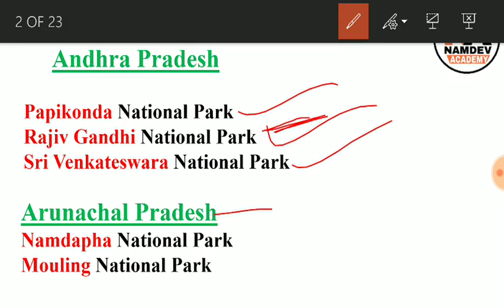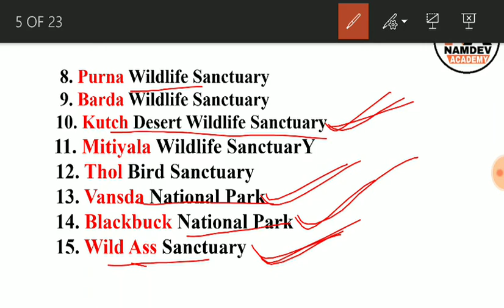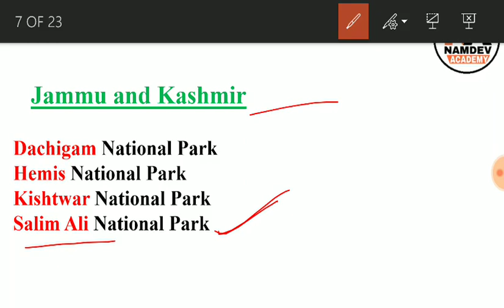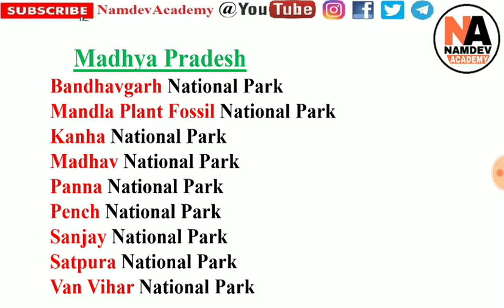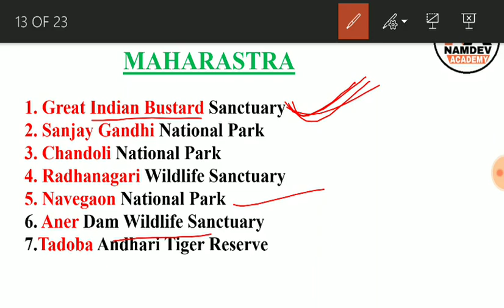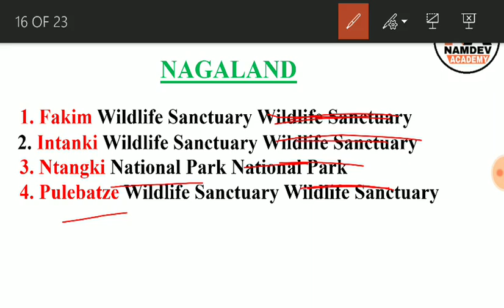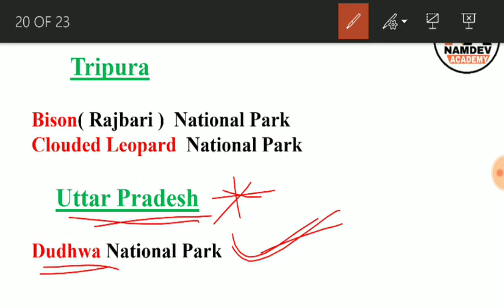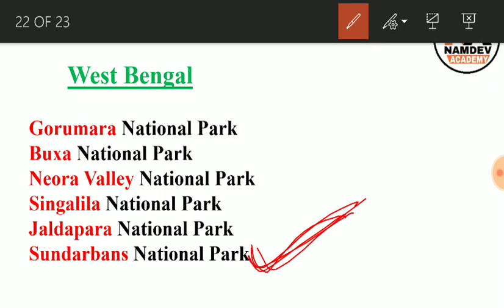National Parks, Wildlife sanctuaries & Biosphere Reserve of India - Static GK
National Parks, Wildlife sanctuaries & Biosphere Reserve of India - Static GK # Part- 2

National Parks, Wildlife sanctuaries & Biosphere Reserve of India - Static GK # Part-1